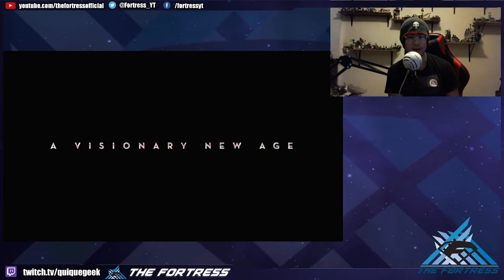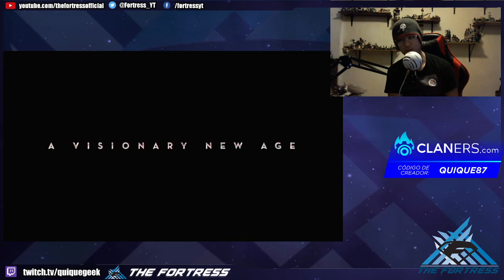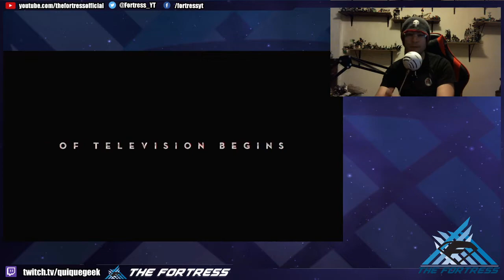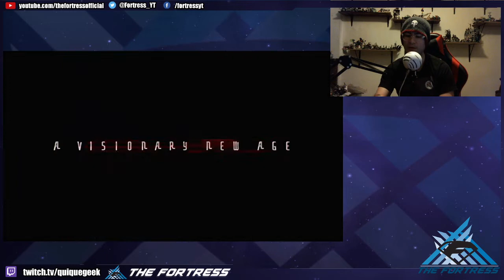Resumen/Reseña caps 5 y 6 WandaVision